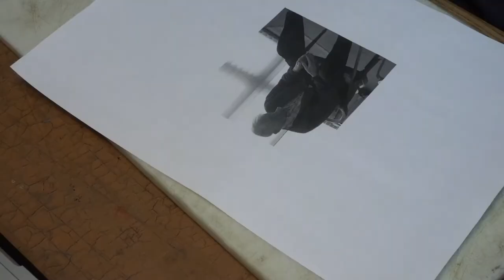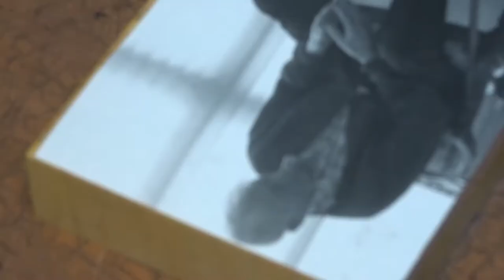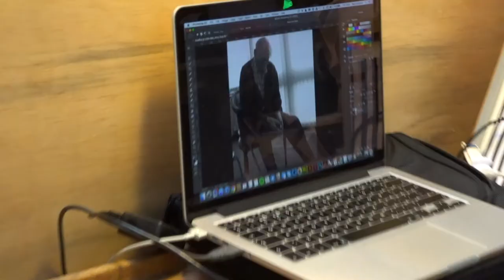Wood Engraving - Part 1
Part 1 - Preparing The Block
Check out Ben's channel for more of his awesome art!

Gear:

-Sony WX500- [rip]
iPhone 6
Rode Micro
Joby Tripod
Batteries…

Motion
Adobe Premiere Pro CS6
Adobe AfterEffects CS6

Follow Ben!